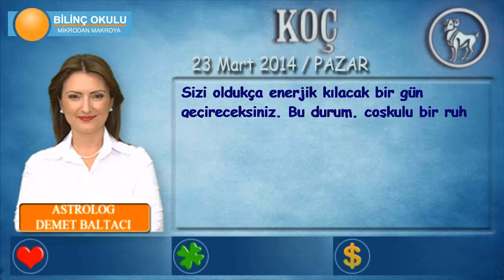KOÇ Burcu, GÜNLÜK Astroloji Yorumu,23 Mart 2014, Astrolog DEMET BALTACI Bilinç Okulu